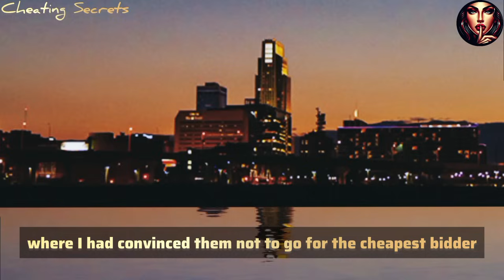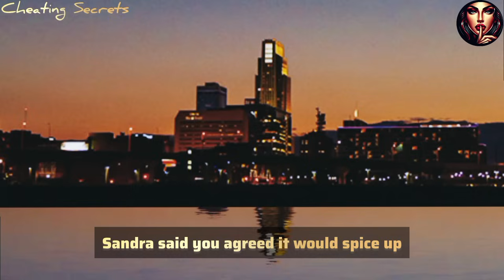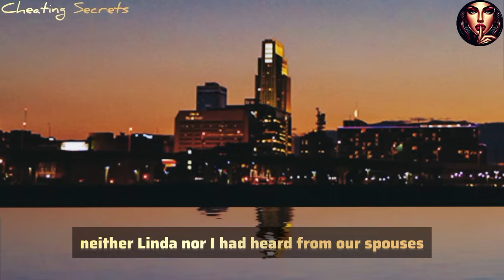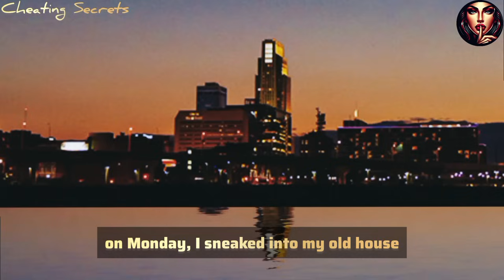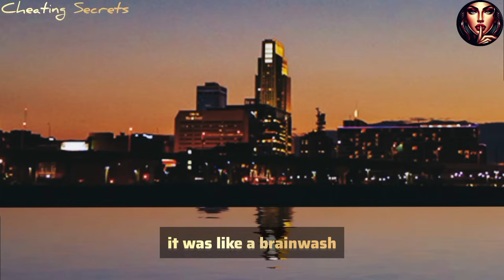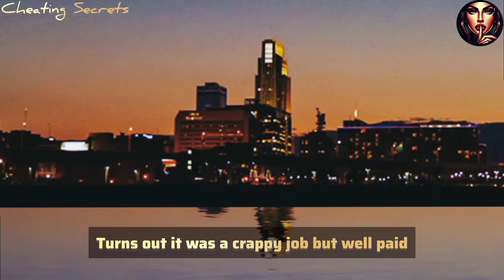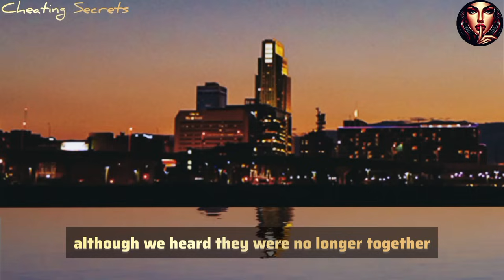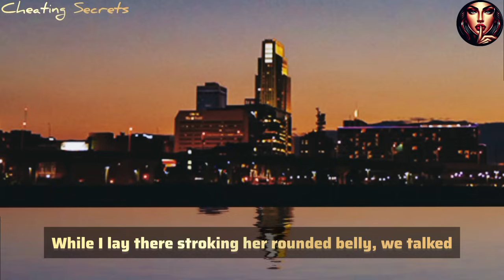I was shocked when the sister of my cheating wife came to me and thanked me for ...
I was shocked when the sister of my cheating wife came to me and thanked me for supposedly allowing my wife to sleep with her husband... My God, how is that possible? Revenge followed immediately...